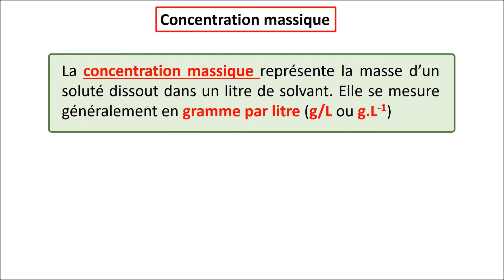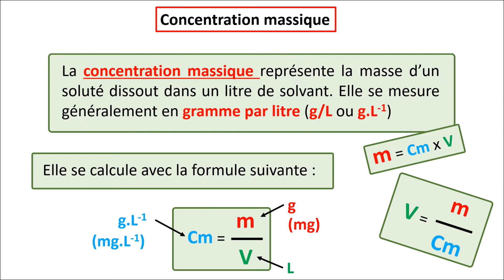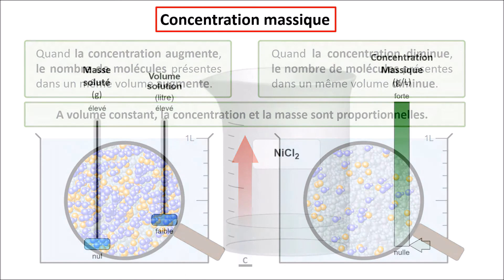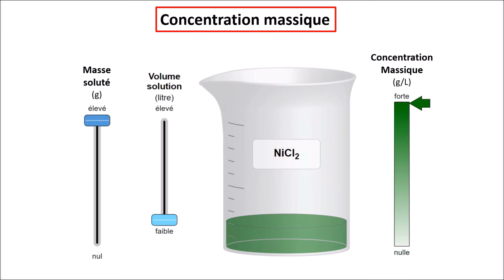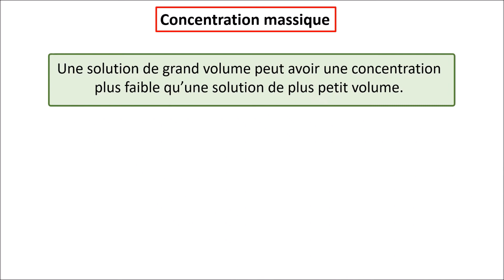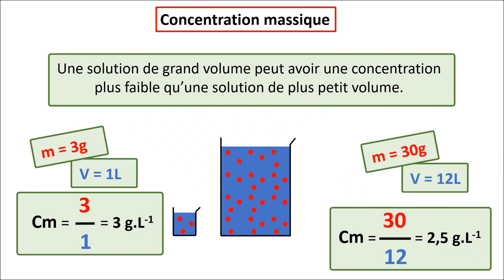[Chimie - Episode 26] La concentration massique (2nde)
Cette vidéo présente la notion de concentration massique : la formule permettant de la calculer, les différentes versions de cette formule et quelques explications pour la compréhension de ce que représente la concentration massique au niveau microscopique.